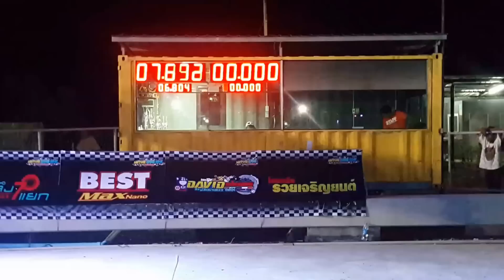ฝีมือ แบงค์ เล็ก 15ปี รุ่นโปร 15 ปี 1ใน10 ของสงขลา ที่หาดใหญ่แดร็กไบค์ by สายบันเทิง(2)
สินค้าขายดีในลาซาด้า Pro 11.11 ลดราคา เก็บคูปอง กด

หาดใหญ่แดร็กไบค์ by สายบันเทิง สนามสงขลา
สปีดเวย์ ตำบลคูเต่าอำเภอหาดใหญ่จังหวัดสงขลา

สำหรับสายแว้น สก๊อยงานนี้ไม่พลาด